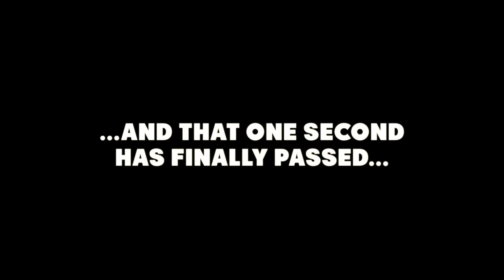BKPE 2015: This Is BK Nation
DENVER, CO - The Blue Knights Percussion Ensemble begins their 2015 WGI season with this video continuing on the tradition of excellence.